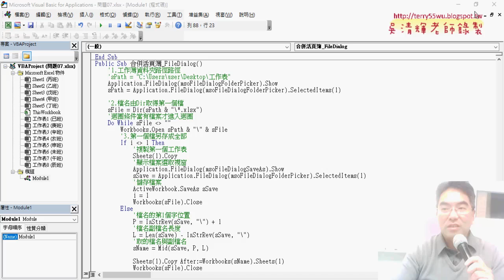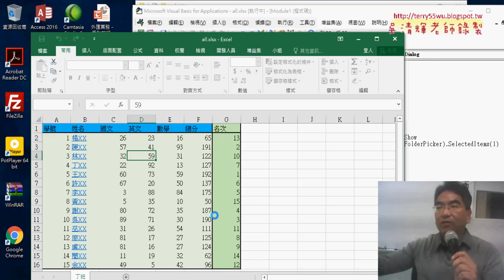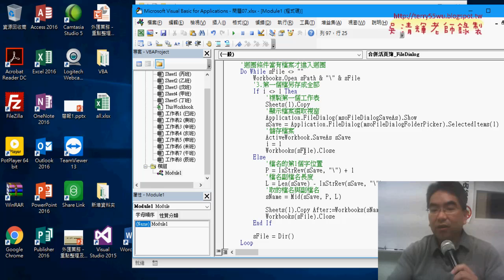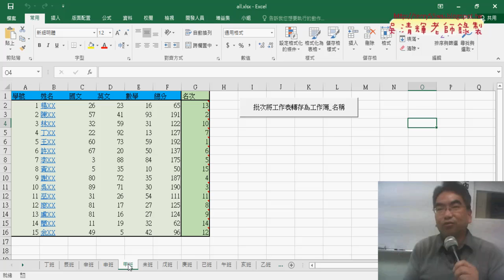10 合併回單一活頁簿與FileDialog使用